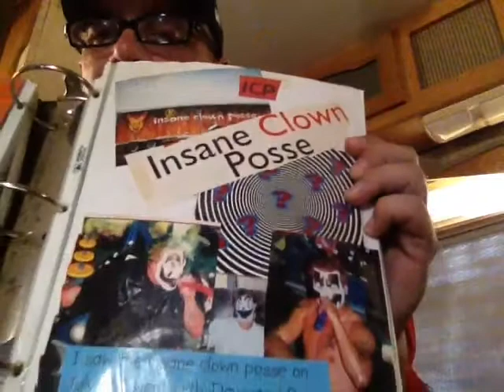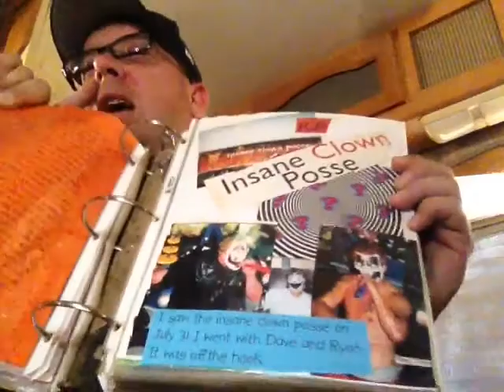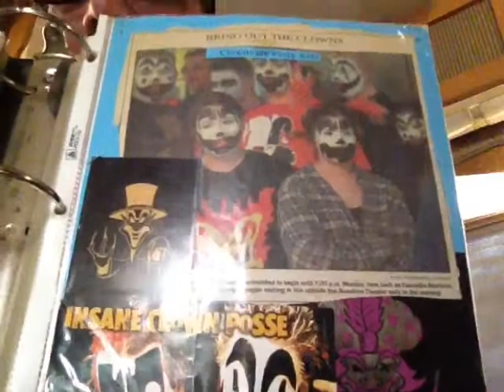Memories of the insane clown posse part one